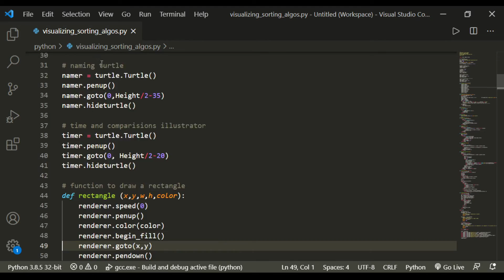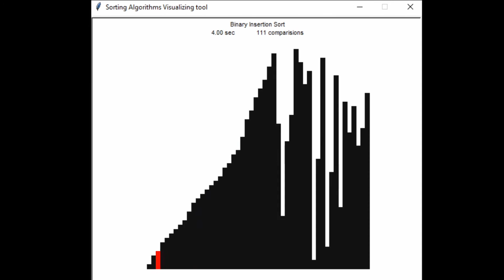How to sort - algorithm visualizations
Sorting is a very good exercise for programming.
In this project,
We tried to make a visualizing tool to understand few popular sorting methods. Even if we just showed 3 sorting algorithms, you can visualize 7 including :
1. Selection Sort
2. Bubble Sort
3. Comb Sort
4. Insertion Sort
5. Binary Insertion Sort
6. Quick Sort
7. Merge Sort

programming language: Python
programmer: Raman Shakya

Sorry for the "not very good UI" but overall learned many things throughout this project 😊